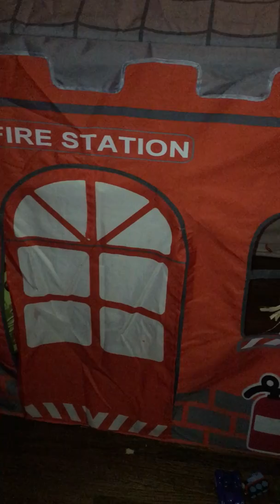Jodi firestation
3 year old